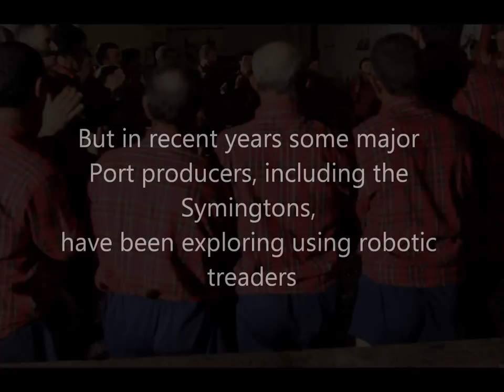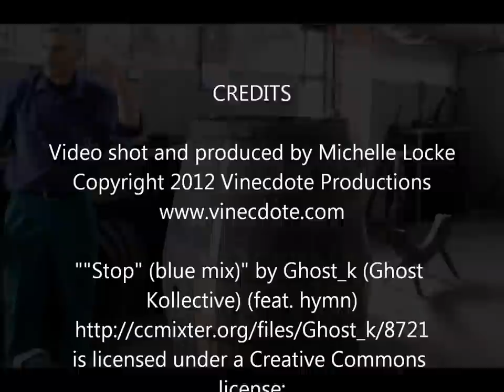New Technology Heads Into Port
Short movie about Port wine industry exploring mechanized treaders.